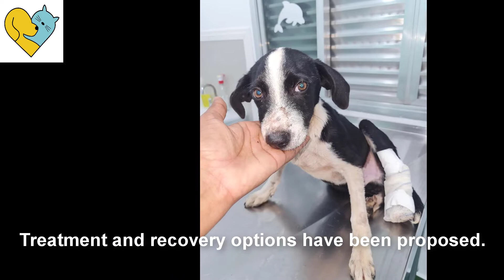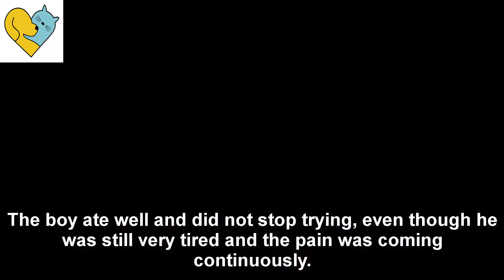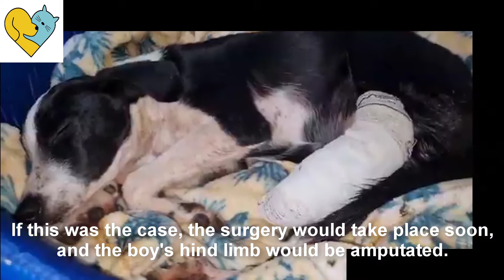The pitiful cry of an unhappy dog in a vacant lot attracted me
During a walk, I heard a dog's pitiful cry.

Following the sound I heard, I found Luquinhas with his left hind leg injured and unable to get up.

Seeing me, the boy was overjoyed, as if he had been waiting for help for a long time.

Perhaps an unexpected accident happened, causing serious damage to the hind foot.

Luquinhas's earnest gaze made me decide to help him.

I immediately took him to the nearest clinic.

Hopefully, it could end or just alleviate some of the pain the boy was suffering.

Day 2
In the clinic, the doctor examines and treats the wound.

Luquinhas was tested and X-rayed.

The wound was so long that soft tissue necrosis developed, and the doctor stated that if no progress was made, surgery would be performed.

Treatment and recovery options have been proposed.

Luquinhas was very docile and cooperative during treatment.

The boy ate well and did not stop trying, even though he was still very tired and the pain was coming continuously.

Luquinhas loved to sleep, and perhaps he had never had a good night's sleep before.

Day 7
After a week of care and treatment, Luquinhas' health did not change much.

The bandage was changed twice a day and the pain reliever was taken, but the injured leg still has fluid and did not heal.

He showed me that he was still trying every day for a better future.

But it seemed that life had been too harsh for the boy.

If this was the case, the surgery would take place soon, and the boy's hind limb would be amputated.

But to keep Luquinhas safe, this was the only option.

Day 10
The doctor decided to proceed with Luquinhas surgery after checking the necessary indicators.

I hoped good things would come to the boy.

The surgery, which took place in four hours, was very complicated and faced many difficulties.

But in the end, success came to the boy.

Luquinhas woke up from his coma and was able to eat and drink on his own.

All the troubles were over, and the boy was indeed a brave warrior.

The boy did it and showed us how strong he was.

Day 30
Luquinhas has fully recovered after receiving dedicated care.

The incision has healed and the sutures are removed. The indicators have returned to a safe level.

To everyone's delight and happiness, the boy was discharged and sent home with me.

Despite the lack of a body part, Luquinhas was very optimistic and loved life.

I would try to make up for the lack of it and help the boy regain his faith in humanity.

Click to follow the channel to see more meaningful rescue journeys: